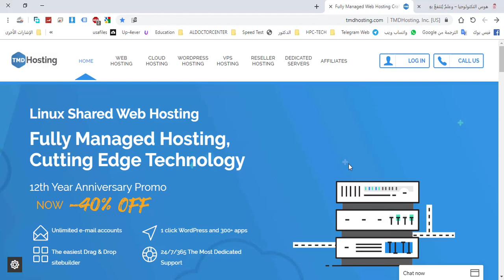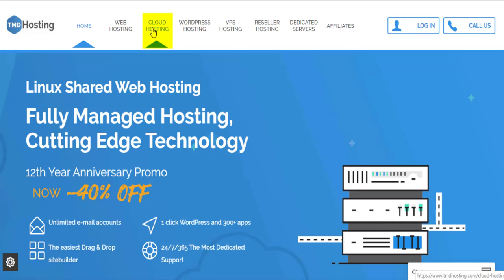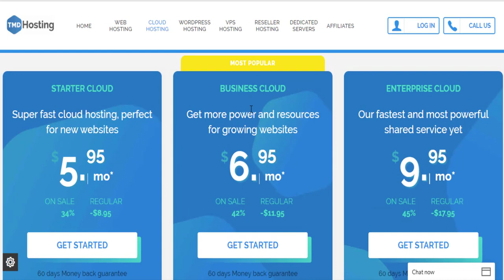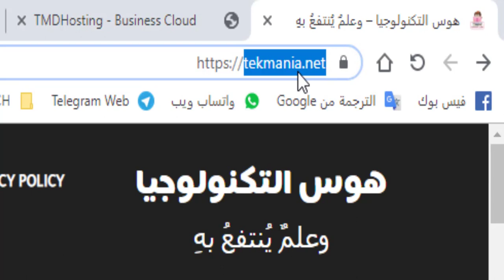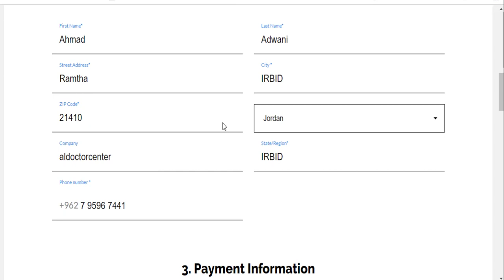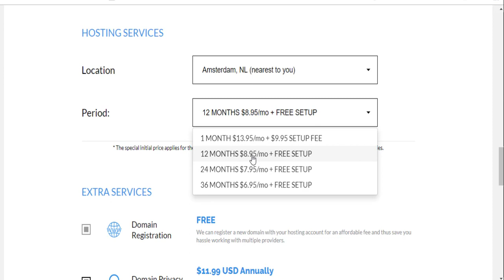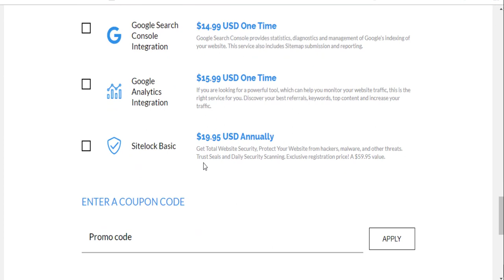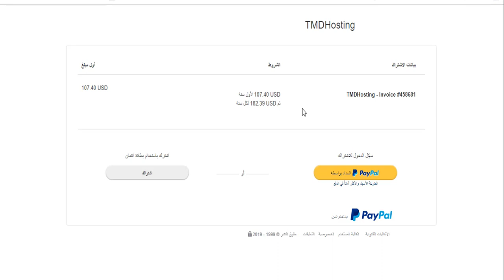3- شرح طريقة حجز الاستضافة والتعرف على اهم الميزات TMD HOSTING - كيف تبني موقعك الالكتروني بنفسك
كيف تبني موقعك بنفسك
الفيديو الثالث:
شرح طريقة شراء الاستضافة اختيار انسب خدمة مناسبة لموقعك
Web Hosting
Cloud Hosting
Wordpress Hosting
VPS Hosting

أياً من هذه الخدمات مناسب أكثر لموقعك؟
سنشرح عنها بالتفصيل السريع، وسنتعلم طريقة حجز الاستضافة من أفضلها وارخصها، وكيف نحصل على اسم دومين مجاني، أو اضافة اسم دومين محجوز مسبقاً عندك.
سنتعمل أيضا على كيف يتم دفع قيمة الفاتورة سواء بالبطاقة البنكية فيزا كارد او بيبال.

هذا الفيديو من تقديم:
أحمد العدواني